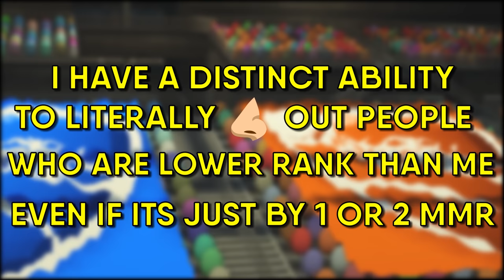6 Champs vs 1 Secret Supersonic Legend (Odd Man Out)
Get your 40% on GMG Glasses here (48HOUR DEAL)!

Rocket League's Odd Man Out is back at you again.. this time with 6 Champs and 1 Supersonic Legend. Will the SSL be able to blend in and disguise himself as a champ long enough to win the game? We shall See. This video will have a lot of surprises and you can play along as you try and figure out who might be faking their skill.. but be careful as the champs are also trying to do their best so that they don't get voted off because there is a $100 cash prize to the winners. Next Odd Man Out with be with Pros and top 100 players so you don't want to miss that. Rocket League Ranks are always the best when we can mix them together to see the differences. The SSL hasn't been in champ in probably a few years so trying to figure out how they play and pretending to be one will be his biggest challenge yet.

0:00 Intro
0:47 Ad
1:47 Round 1
6:30 Round 2
10:40 Round 3
14:29 - Final Round